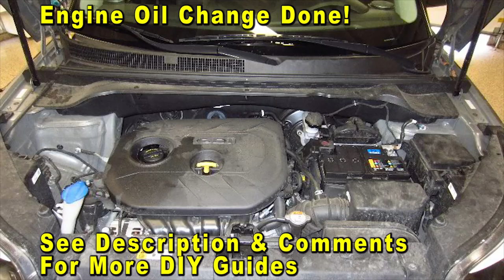Kia Soul How To Change Engine Oil & Filter 2014 To 2019 Nu 2.0L GDI I4 2nd Gen With Part Numbers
Kia Soul Oil Viscosity
Kia Soul Oil Filters
Precision Screwdriver Set

Check out the DIY guide for changing the engine oil and filter on a 2nd generation 2014 to 2019 Kia Soul with the Nu 2.0L GDI I4 engine -

Here are all of the DIY repair and maintenance tutorials for the second generation 2014, 2015, 2016, 2017, 2018 & 2019 Kia Soul -